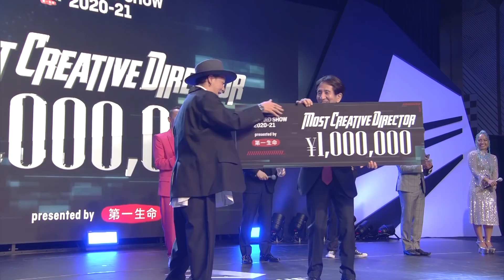【D.LEAGUE】 CHAMPIONSHIP 激戦の舞台裏に完全密着 [後編] / 第一生命 D.LEAGUE 20-21 CHAMPIONSHIP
D.LEAGUE official YouTube # CHAMPIONSHIP [後編]

REGULAR SEASON 上位4チームがしのぎを削った1DAYS トーナメント！
7月1日（木）に開催した第一生命 D.LEAGUE CHAMPIONSHIPにて、激戦を制し見事FINALに進出した2チームの舞台裏に完全密着！

今回は
■FULLCAST RAISERZ
■avex ROYALBRATS
の1日に密着！

また、本編最後に収録されているAWARD SHOW 2020-21 ダイジェスト映像も是非ご覧ください！

AWARD SHOWは、7/8（木）〜2週間限定で無料見逃し配信中！
各配信プラットフォームはオフィシャルInstagramのプロフィールをCheck!

D.LEAGUE 初シーズンが終了！
たくさんの応援ありがとうございました！！！

21-22 SEASON 開幕戦は11/14（日）！！
来シーズンもお楽しみに！

第一生命 D.LEAGUE は日本発のダンスのプロリーグです。
20-21シーズンは1月10日〜7月までの6ヶ月で参画企業は9社チーム。
総額賞金は5,000万。
ROUND12戦を終えて総合ランキング4位以内のチームがチャンピオンシップへ進出。
ダンス界初のリーグ優勝はどのチームへ。

Dai-ichi Life D.LEAGUE is a professional dance league from Japan.
The 20-21 season is 6 months from January 10th to July, and there are 9 participating companies in the team.
The total prize money is 50 million.
After 12 rounds of ROUND, the teams within 4th place in the overall ranking advance to the championship.
Which team will win the first league title in the dance world?

‹SNS›
オフィシャル Instagram

ダンスが動き出す。
日本発プロダンスリーグ「D.LEAGUE」誕生。